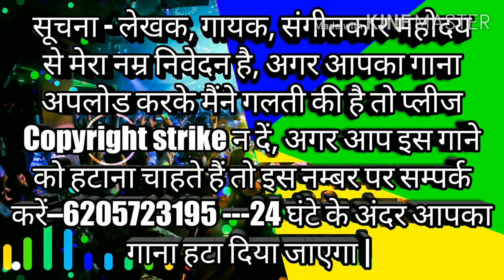HAWA CHALE SHAI SHAI / SINGER NITESH KACHAP / LAL LAL TAMATAR NIYAR GAL RE / NEW NAGPURI SONG 2020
hawa chale shai shai
lal lal save niyar gal re